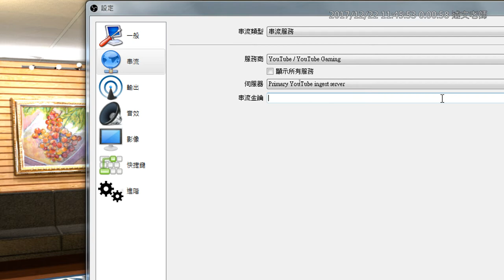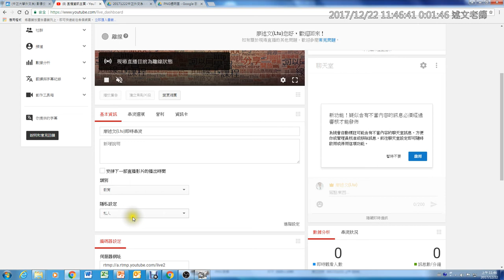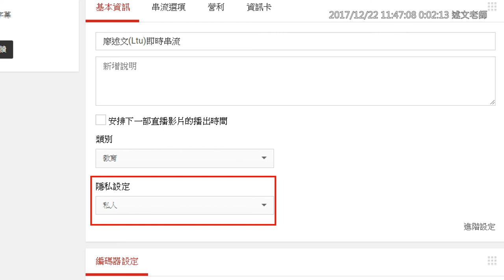05：OBS網路直播設定